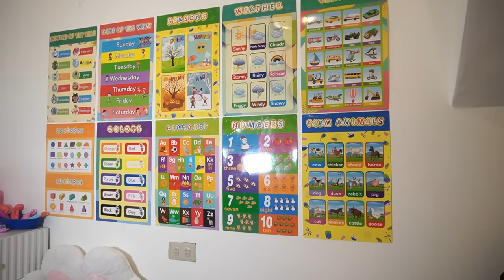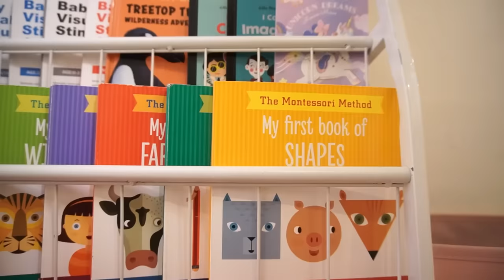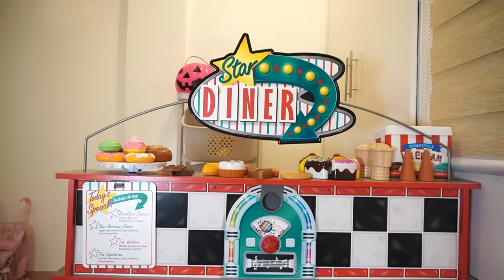PLAYROOM REVEAL😍 TOUR WITH BABY HAPI🤩 | TEAM HAPI